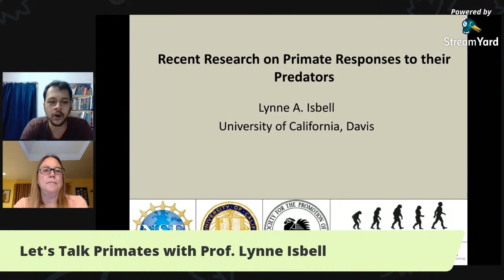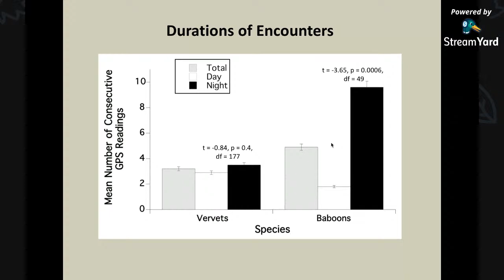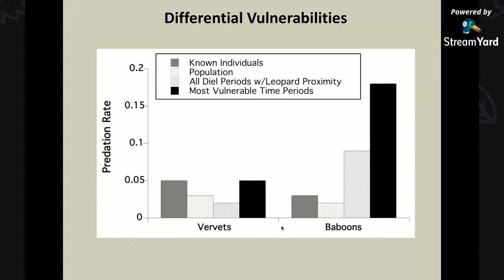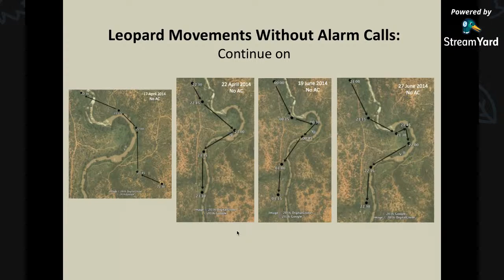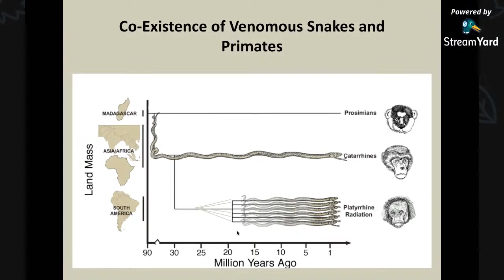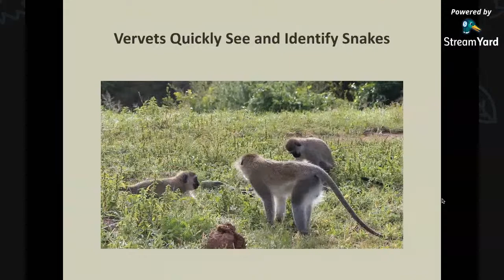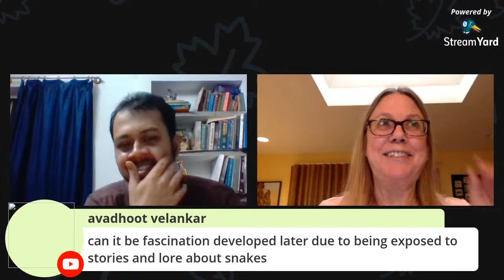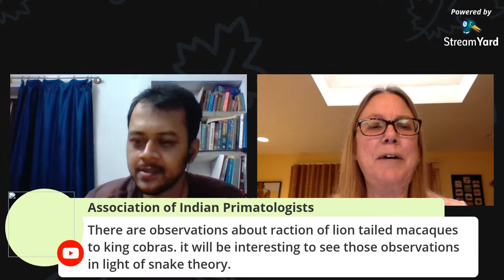Recent Research on Primate Responses to their Predators - Prof. Lynne Isbell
Dr. Lynne Isbell is Professor and Chair of the Department of Anthropology at the University of California, Davis, and President-Elect of the American Society of Primatologists. Her research focus is on primate socioecology, with an emphasis on the influence of predation and food competition on various aspects of primate social organization and behavior, such as grouping and social relationships among females. She conducts her field research in East Africa. Since 1980 she has carried out several long-term studies of different primate species, including red colobus monkeys, vervets, patas monkeys, and olive baboons.